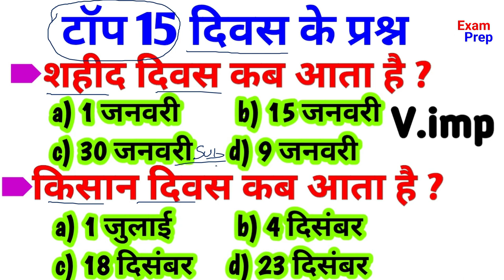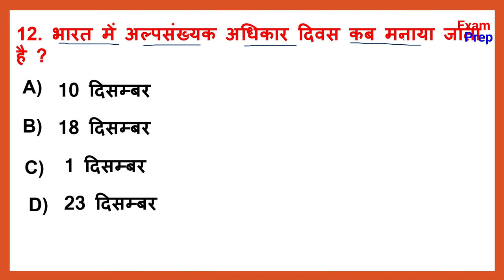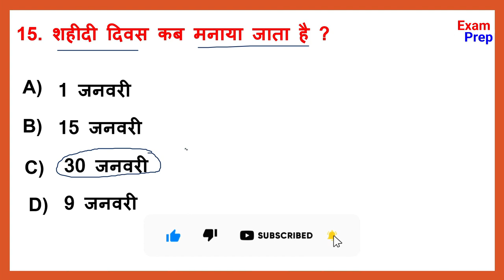प्रमुख दिवस | Most important pramukh diwas , gk in hindi , gk | Static gk | gk for ssc, railway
Hi friends in this video we will discuss about important days प्रमुख दिवस | Most important pramukh diwas , gk in hindi , gk | Static gk | gk for ssc, railwayvvvv